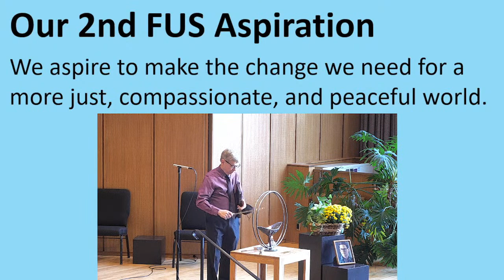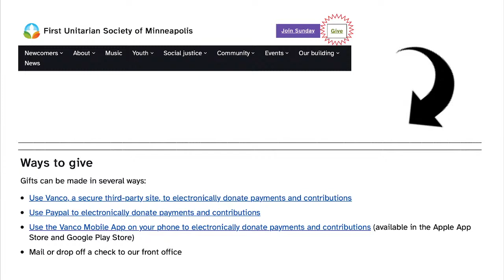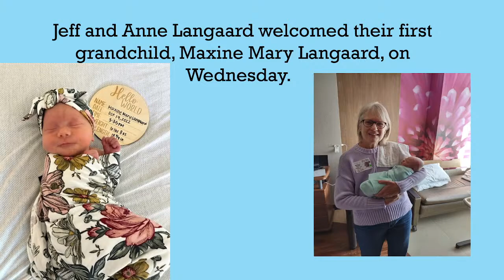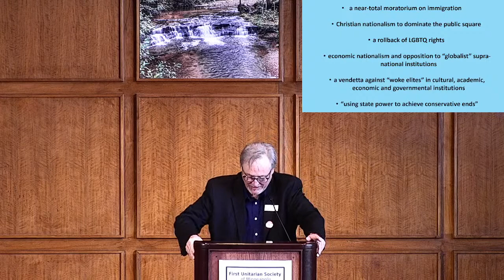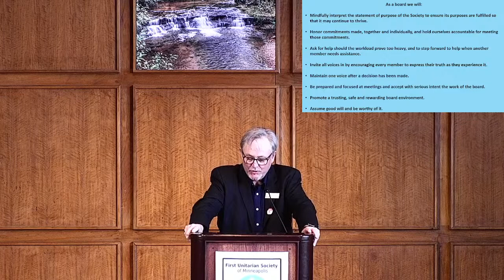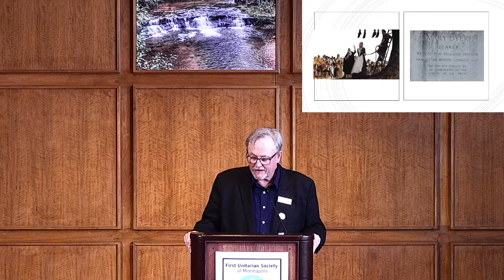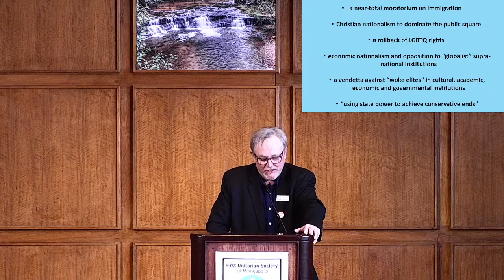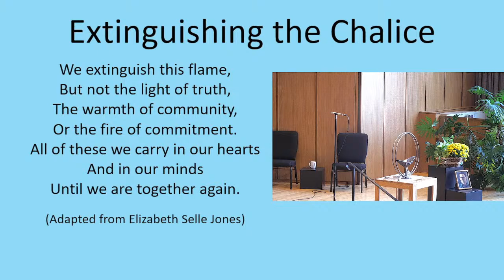Assembly: "Let Me Sit With That" with Rev. Dr. David Breeden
Liberalism is a philosophy but also a predisposition that respects the complexities of issues. American philosopher John Dewey once said, "We only think when we are confronted with a problem." Taking the time to feel our way through a problem is more of a necessity than a luxury.